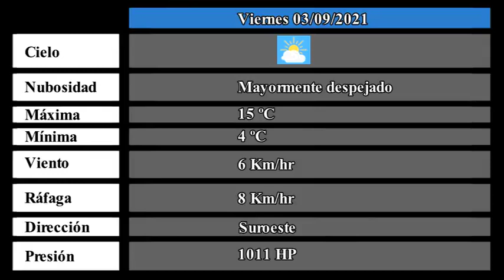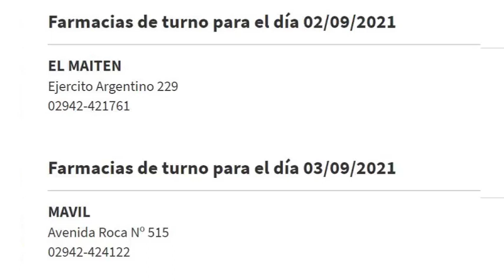Anuncio de obras de asfalto para Barrio Chachil